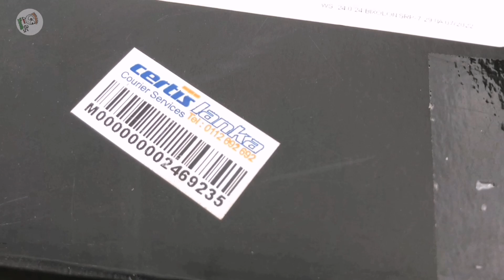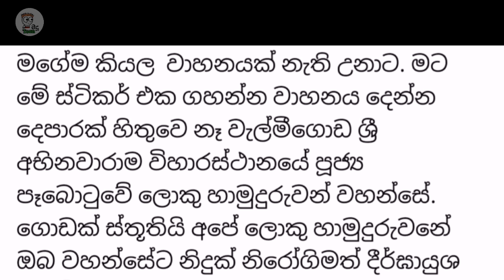Silver play button එක Unboxing කරපු හැටි || ලංකාවේ කරපු වෙනස්ම unboxing විඩියෝ එක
Sinhala dubbing cartoon | Sl animation cartoon

සියලුම දෙනාට ගොඩාක් ස්තූතියි.

වෙනස්ම විදියට මම හැදුන වැඩුන තැන ඉදල ඔයාල මේ දුන්න සතුට සැමරුව. ඔයාලට ගොඩක් ස්තූතියි මගෙ රත්තරං ‍යාලුවනේ. මම අද මේ තත්ත්වයෙන් ජීවත් වෙන්නෙ පූජ්‍ය පෑබොටුවේ ආරියවිල ලොකුහාවන් වහන්සේ නිසා උන්වහන්සේ දුන් ගුරුහරු කම් නිසා. ඉතිං ලොකු හාමුදුරුවනේ ඔබ වහන්සේට නිදුක් නිරෝගී දීර්ඝායුශ ලැබේවා..!

If you need a license for your project, you can purchase it

animation cartoon

මදූ toon
TOON CHANNEL එකක්  ලංකාවේ පලවෙනි වතාවට 1M ගිය වීඩියෝ එක